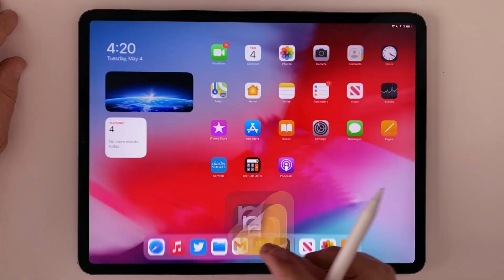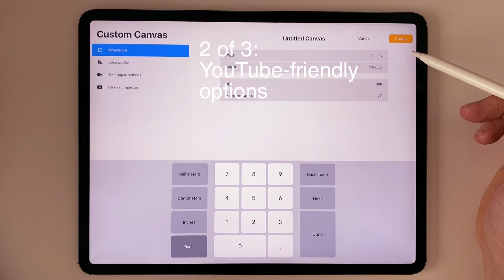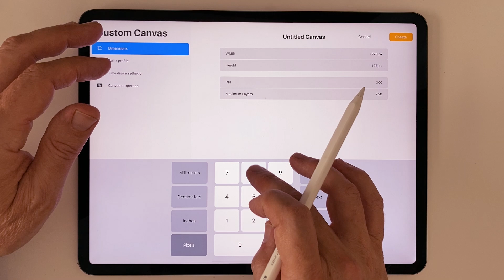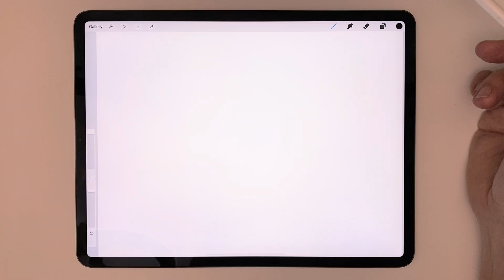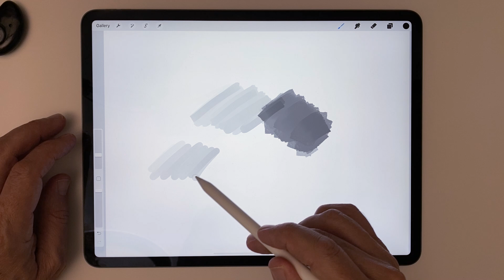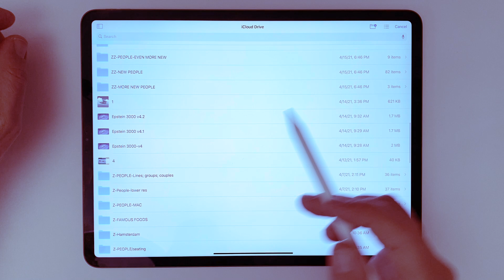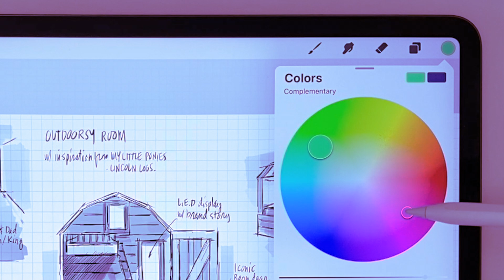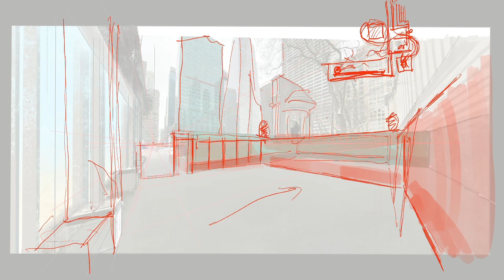5 Reasons Architects Are Scared of the iPad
Most architects wait too long to go digital because they're afraid of the learning curve. In this video, I break down the 5 biggest anxieties holding you back and show you why the iPad is actually the most "human" tool we have.

TIME STAMP:

0:00 Intro: You became an architect because you love to draw but you’re worried that pencil on paper is starting to feel old-fashioned, and you want to try digital drawing.
1:04 The 5 excuses holding us back
1:15 #5: What size canvas should I use”
2:33 #4: Which brushes should I use?
5:22 #3: Which colors should I use
6:20 #2: I don’t know the best way to use layers?
7:04 #1: What can I draw on an iPad Pro

ABOUT ME